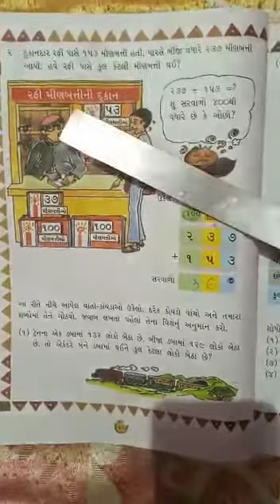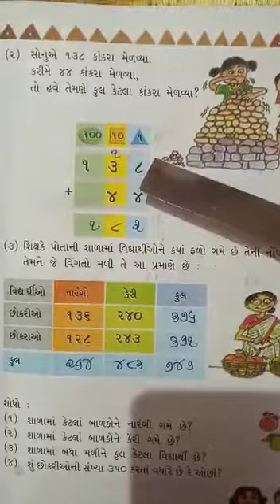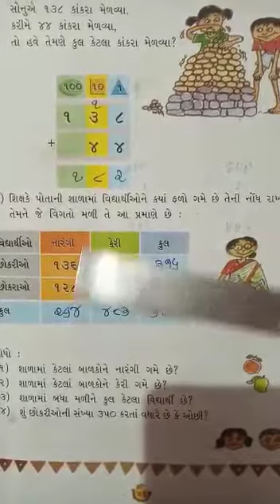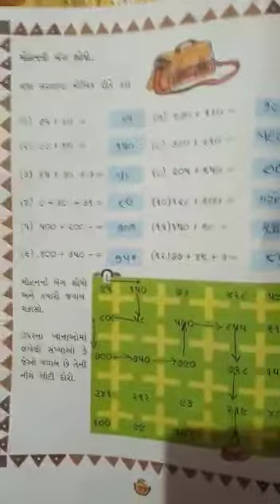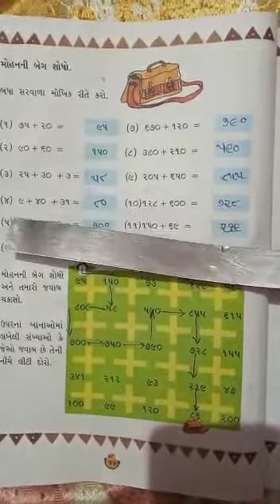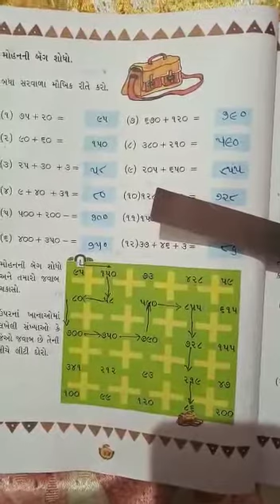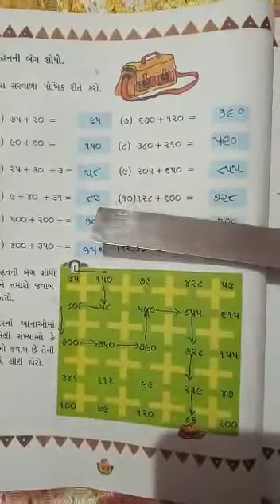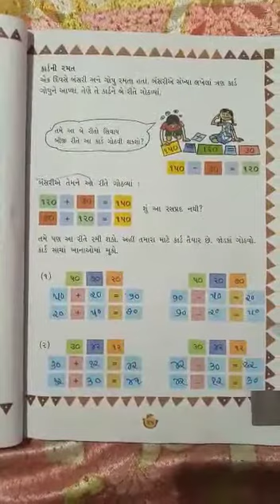ધોરણ - ૩, વિષય - ગણિત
પ્રકરણ - ૩(આપો અને લો)